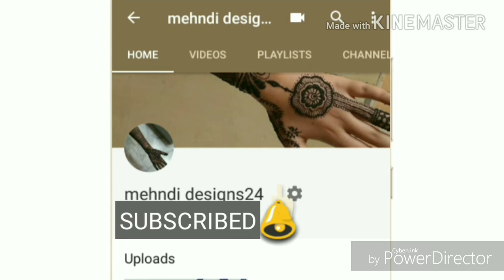Teej special arm length indo arabic mehndi design for back hand || mehndi designs24 || 2018